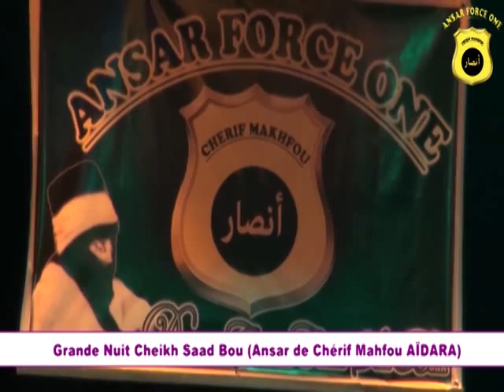La Grande Soirée Religieuse 100% Cheikhna Cheikh Saad Bouh : Discours de Chérif Makhfou Borom ANSAR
La Grande Soirée Religieuse du Mouvement ANSAR de Chérif Makhfou Aïdara Borom ANSAR. Le 18 Juillet 2014 au Théâtre National Daniel Sorano.